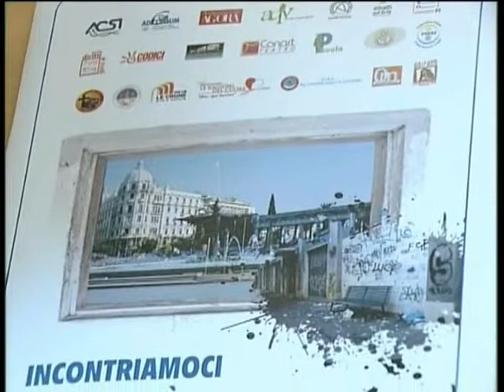telefoggia conferenza stampa 22 gennaio 2014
"Incontriamoci per la città! Associazioni e cittadini a confronto"